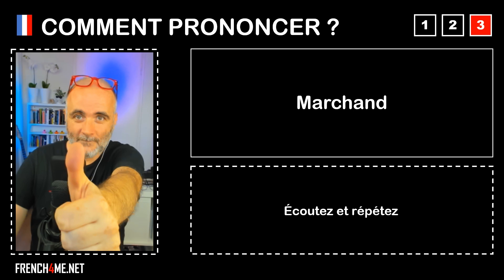Pronuncia corretta = Marchand